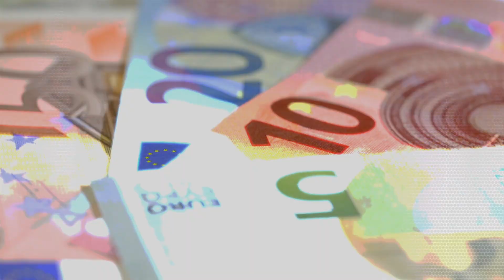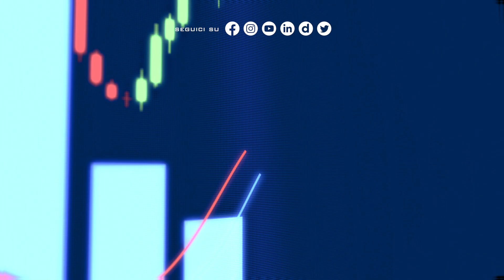L’economia italiana avrà una crescita più sostenuta nel 2024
L’economia italiana avrà una crescita più sostenuta nel 2024 (Gianni Lepre a Focus Economia di Italpress)